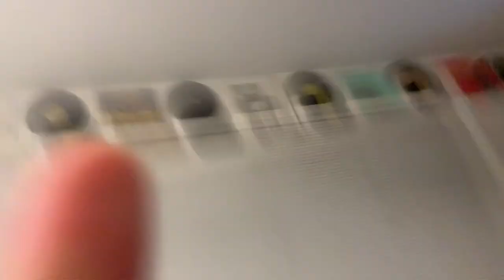BASKETBALL AND KOREAN MOVIES | VLOG 2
We were laughing at Korean movies.